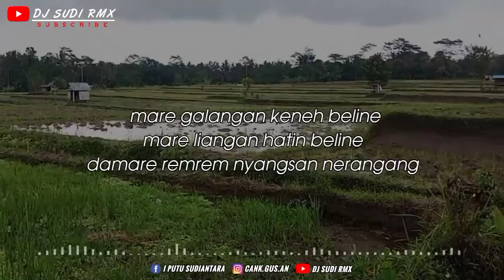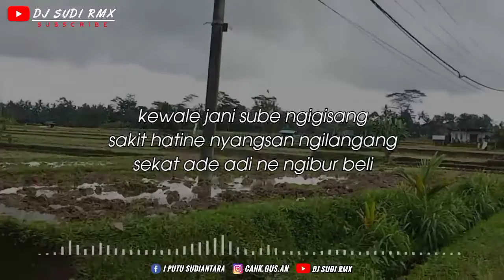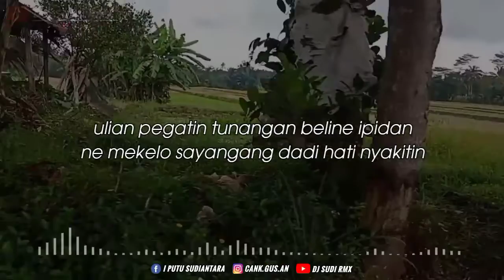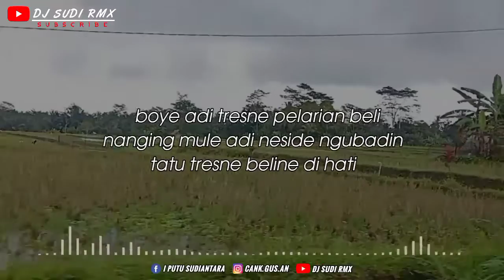DJ UBAD TATU - MARGI ( Video Lirik ) DJ SUDI RMX